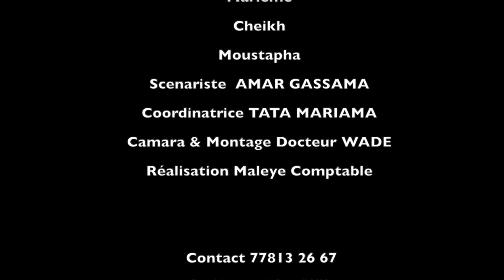EPISODE 3: RAMADAN AVEC BAYTOUL ATFAL – Lan nioy yakk koor? Qu’est ce qui invalide le jeûne?